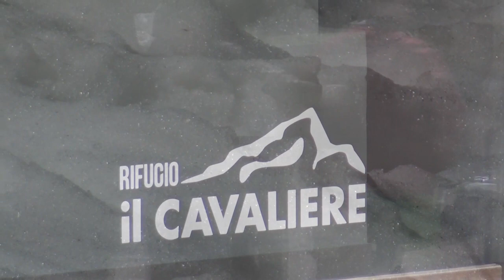Oliverio inaugura gli impianti a Lorica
Domenica 11 marzo a Lorica,  il presidente della Regione Mario Oliverio,  ha inaugurato gli impianti di risalita, struttura al servizio degli sciatori  e non solo. La gestione provvisoria è stata affidata a Ferrovie della Calabria con il supporto dell’Arsac. Ha partecipato Daniela Ceccarelli, Medaglia d’Oro Olimpica nel Super G a Salt Lake City.